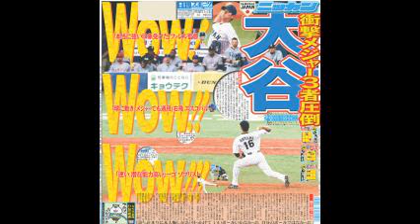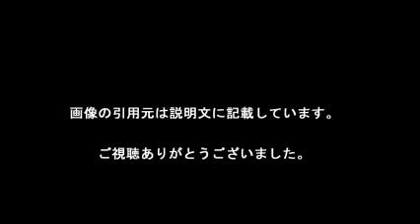侍ジャパン 代打・大谷が仰天“天井消え二塁打”、02年には松井が記録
侍ジャパンの大谷翔平投手（２２＝日本ハム）が仰天の“天井消え二塁打”を放った。

　６点を追う７回、代打で登場すると、右腕フロラニスの３球目、内角高めのボール球を引っ張ると、右翼方向に高く上がった飛球は天井の隙間に飛び込み、落ちてこなかった。

　悠々とベースを一周した大谷。判定は二塁打となり、ゲーム再開となった。

【引用元画像】
00:00:00.00 → ・侍ジャパンの主役も大谷！ 強化試合で勝利に繋がる「足」を見せた ...

00:00:08.57 → ・【THE SPIKE】大谷翔平、侍ジャパンのエースで世界一へ ^| CYCLE ...

00:00:17.14 → ・こんなに…大丈夫？侍ジャパンが辞退者続出で大変な事になってる ...

00:00:25.71 → ・韓国に敗れた侍ジャパンの根本命題。先発エースと強打者を揃えた ...

00:00:34.29 → ・侍ジャパン大谷、日米野球で衝撃メジャー斬り／復刻 - 野球 : 日刊スポーツ

00:00:42.86 → ・メジャースカウト直撃。侍ジャパン「ほしい選手、いらない選手」｜プロ野球 ...

00:00:51.43 → ・【侍ジャパン】大谷の三塁打に権藤投手コーチ「打つ方もバケモノだ」 （東 ...

00:01:00.00 → ・【侍ジャパン】大谷翔平、特大ホームランwwwwwwwwwwwww ：日刊 ...

00:01:08.57 → ・【動画】侍ジャパン強化試合選手発表の記者会見 大谷翔平も選出 ^| THE ...

00:01:17.14 → ・大谷翔平 - Wikipedia

00:01:25.71 → ・【侍ジャパン】米大リーグの主砲が大谷をメジャーに“勧誘” （東スポWeb ...

00:01:34.29 → ・侍ジャパン2試合目のスタメン発表 大谷が「3番・DH」、山田は「1番・三塁 ...

00:01:42.86 → ・侍ジャパン

・大谷翔平のドでかいホームラン  WBC強化試合 日本×オランダ 侍ジャパン

・【侍ジャパン】大谷翔平“超特大弾”から一挙6得点で逆転（強化試合第3戦 オランダ戦5回裏）